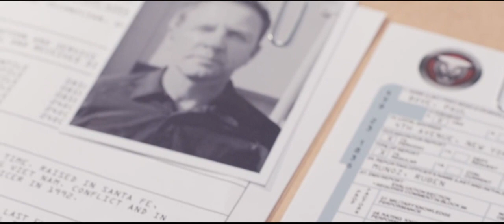Jaguar Event San Fransisco (Jaguar XE)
Jaguar Event San Fransisco
Jaguar XE